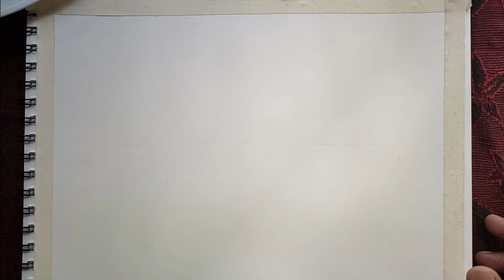How to draw Onam Festival in Simple steps for KIDS | Happy Onam 2021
Hai Friends,
Give your comments in the comment box.
      Line Brush - To draw lean lines
      Flat Brush - To Fill the background
      Round Brush - To paint Flowers
      Paint - Fevicryl Acrylic Colours
Hint: Synthetic Hair Brushes